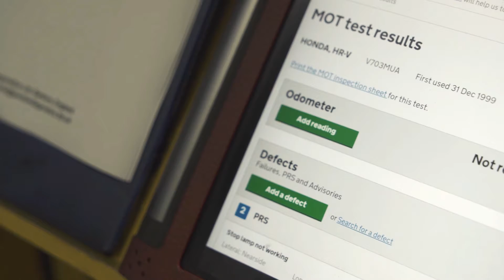MOTs - Combined Motors Ltd, Northampton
Is your car due its MOT? Come to Combined Motors Ltd where our expert team will carry out a full MOT for cars, bikes and commercial vehicles whilst you wait.